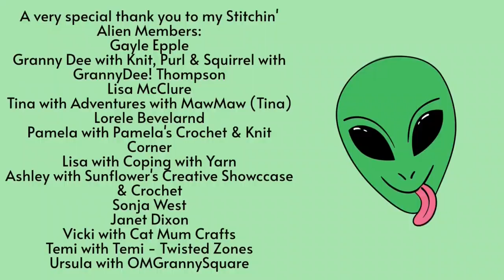Pattern Designs Coming Soon, Earwarmer FO's, BOD Hat FO's, and Lotus Vest WIP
In this video, I will share my pattern designs that will be coming soon.  I have a St. Patrick's Day Leprechaun Gnome Hat and Gnome Scarf that is being tested right now.  I also share some of my FO's.  I made 2 ear warmers, and a BOD hat.  Then, I am working on a Lotus Vest WIP.

My Monthy Live Schedule:
Every 1st, 2nd, 3rd, and if there is a 5th Tuesday of the month at 6pm cst
The 4th Monday of the month at 11am cst
Every Saturday of the month at 12am cst
(The 2nd Saturday of the month is my Weigh In with Connie Live for those wanting to either lost weight or get healthier.)

Granny Dee with Knit, Purl, & Squirrel with GrannyDee! Thompson joins me on the 2nd Tuesday of the month.

Jane with Scraptastic Yarn joins me for my Weigh In with Connie live on the 2nd Saturday of the month.

On the 3rd Saturday of the month either Krystal with KrystalTheYarnyChicken&CrazyCatLady or Jessica Willson joins me.  They alternated with each other each month.

Regina with Marshkning101 joins me on the 4th Monday of the month.

If you would like to send me happy mail, my mailing address is:
Connie Langley
151 S 11th St.

Amazon Wishlist:

Gayle Epple

Lorele Beverland

Lisa McClure

Sonja West

Janet Dixon